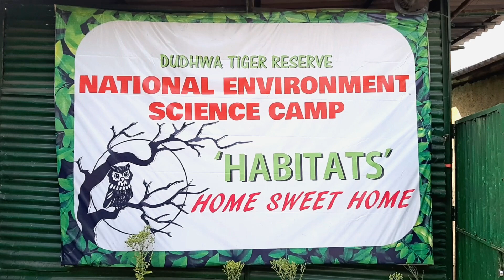Birds of Dudhwa: Hornbill || Fig Juggler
This movie is on the Great Indian Hornbill whose sightings are reserved only for the blessed ones. Watching them hopping on the branches balancing their rather heavy bodies, then preening his open feather carefully with his characteristic beak, throwing up a fig like a juggler and then popping it up skillfully, starring at her face shinning in the sun was once upon a lifetime opportunity. Come and Join National Environment Science Camp to experience this yourself.

Please do watch the movie along with your family, friends and especially kids.